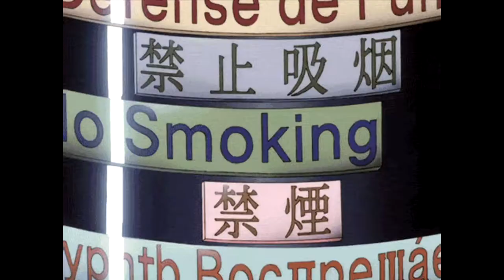offset - clout (nalo x zai mix)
dont sue us